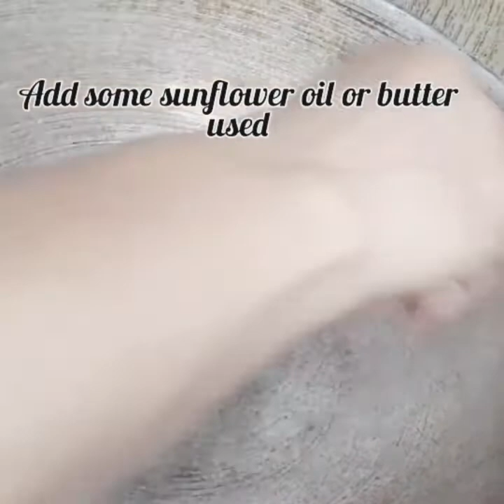ഹെൽത്തി ആയ ഈ ഐറ്റം നിങ്ങൾ കഴിച്ചിട്ടുണ്ടാവില്ല രുചിയിൽ കേമൻ പാലട ഈവനിംഗ് snacks super tasty palada